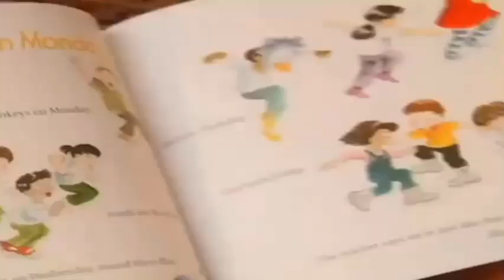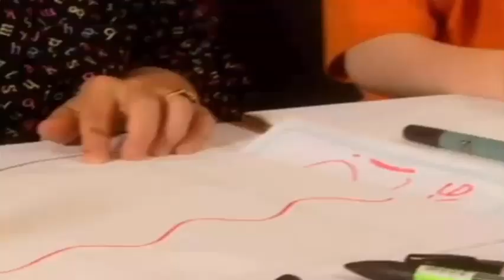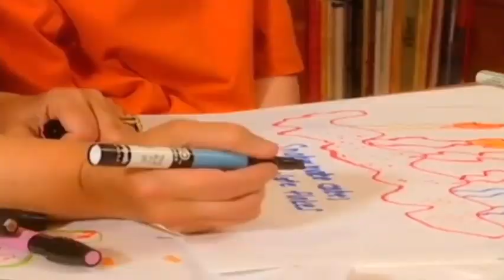This Is Daniel Cook Writing Poetry